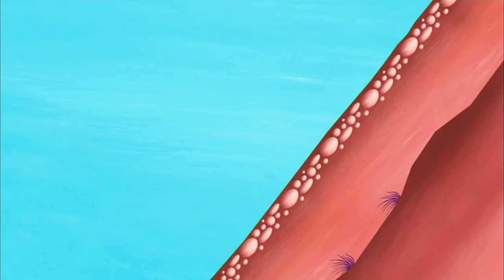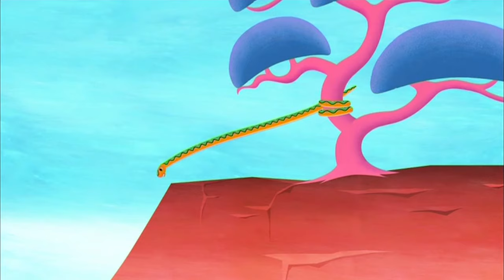Why Baboon has a Bare Bottom? | Tinga Tinga Tales Official | Full Episodes | Cartoons For Kids